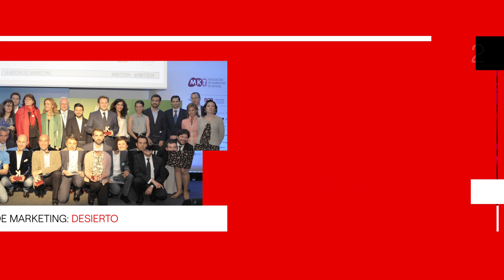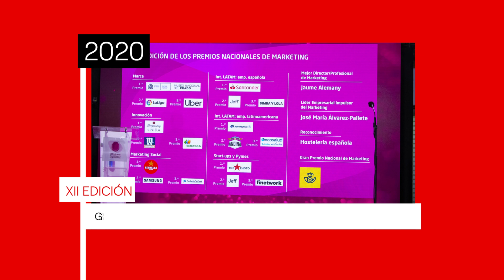¡Los Premios Nacionales de Marketing cumplen 15 años!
Cumplimos 15 años premiando las mejores estrategias de marketing y, para celebrarlo, hacemos un repaso de algunos de los galardonados.

Más de 300 jurados apoyados por una secretaría técnica. Más de 90 marcas y 25 profesionales premiados. ¡Tú puedes ser el siguiente!